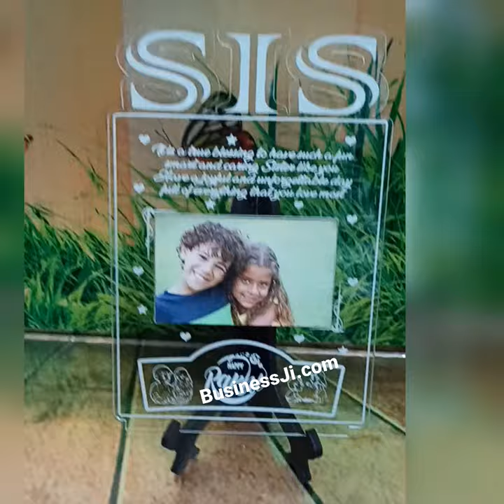Acrylic Engraved Photo Plaque Gift for Sister, BusinessJi Acrylic Gifts Manufacturer, Rakhi Gift